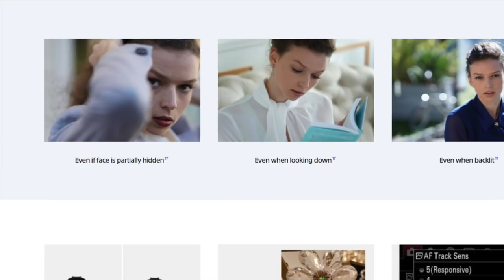Pandang Pertama : Sony A7 III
Sony Malaysia memperkenalkan kamera Full Frame terbaru mereka, Sony A7 III untuk pasaran tempatan baru-baru ini. Ia hadir dengan sensor Full Frame 35mm 24.2MP bersama-sama dengan cip pemprosesan imej BIONZ-X mereka yang terbaru, yang juga mampu mengambil video pada resolusi 4K. Pada harga RM8999 untuk badan kamera sahaja, Sony juga menyatakan bahawa kamera ini ialah kamera Full Frame pertama mereka yang dibina khusus untuk mereka yang ingin berjinak-jinak dengan fotografi Full Frame.